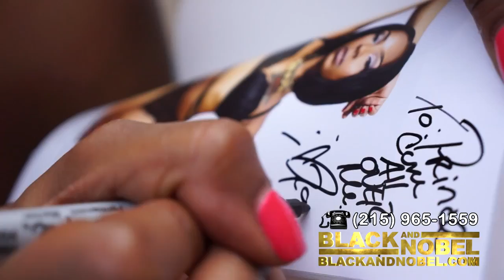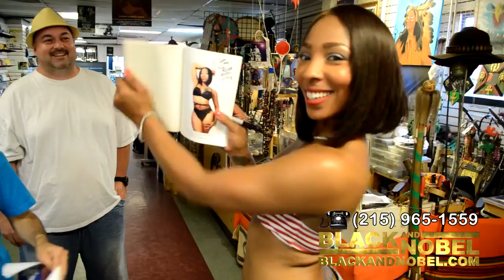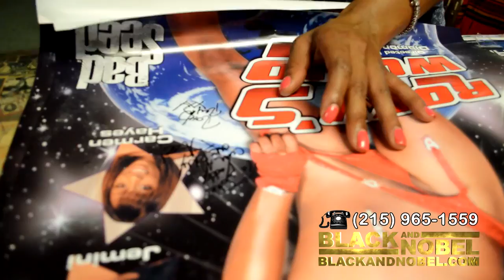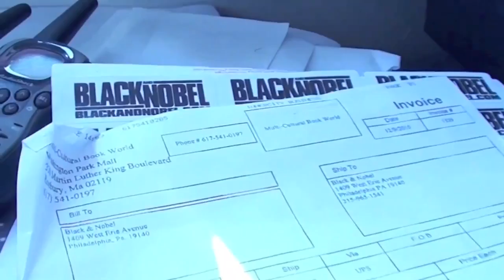PORN STAR ROXY RENOLDS VISITS PHILADELPHIA